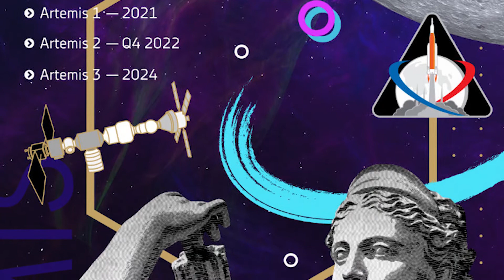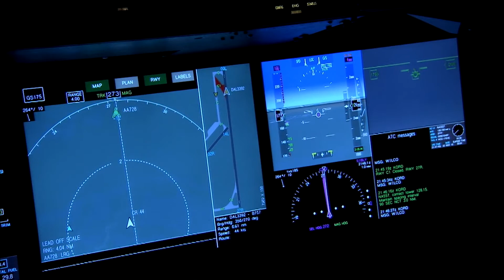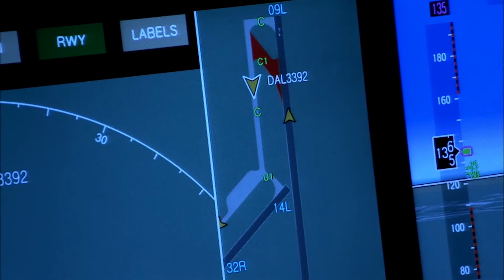Nasa Artemis Projesi - Nasa Artemis Görevi - Ay'da insanlı ve kalıcı üs inşa ediliyor!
Nasa Artemis Projesi,Nasa aya kadın gönderecek,kadın astronotlar hakkında bilgi verdiğim videomdur.
Amerikan Havacılık ve Uzay Dairesi NASA, 2024 yılına kadar Ay’a ilk kez bir kadın astronot göndermeyi planlıyor. Apollo 11'den 50 yıl sonra gerçekleşecek göreve, Ay tanrıçası olarak da bilinen Artemis'in adı verildi.
Apollo 11’in Ay yüzeyine inişinden 50 yıl sonra NASA, Dünya'nın uydusuna ilk kez bir kadın göndermeye hazırlanıyor. Kadın astronota bir de erkek meslektaşı eşlik edecek.
NASA, Ay görevinin adının ‘Artemis’ olacağını duyurdu. Antik Yunan tanrıçası Artemis, Apollon’un ikiz kız kardeşi olarak biliniyor. Apollon ışık, ateş ve güneşle ilişkilendirilirken, Artemis Ay ile ilişkilendiriliyor.

00:00 Nasa Artemis görevi
00:58 DAHA ÖNCE HİÇBİR KADIN YÜRÜMEMİŞTİ
01:43 TRUMP’IN EK BÜTÇE VERMESİYLE PROJE HIZLANDI
06:05 Artemis programının amacı